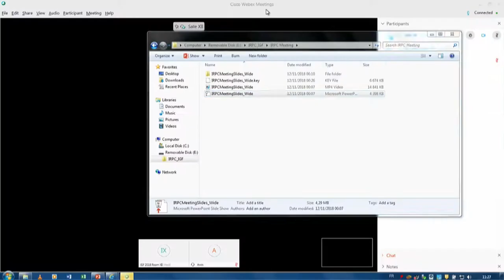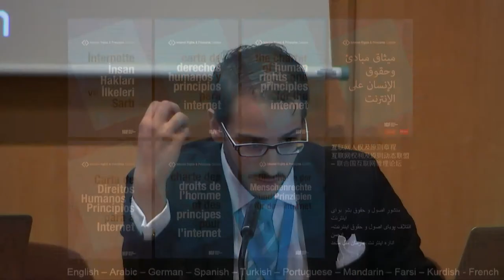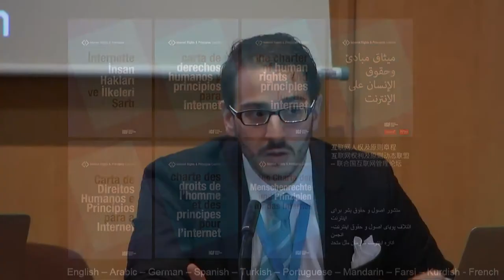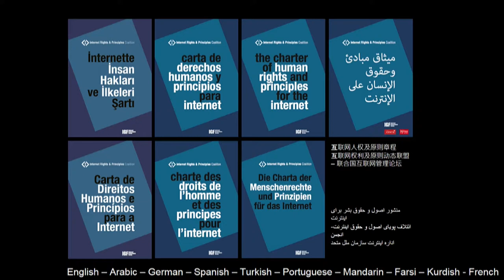IGF 2018 - Day 1 - Salle XII - DC on Internet Rights & Principless